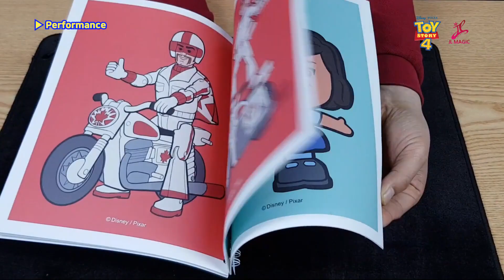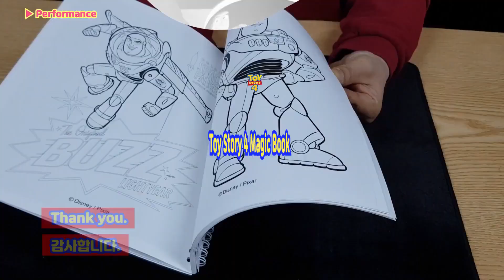Magic Coloring Book Toy Story 4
Depuis des années, l'effet classique du Magic Coloring Book fait le bonheur des enfants et des adultes. Le coloriage traditionnel a été amélioré pour inclure des images de Toy Story, un élément de base pour de nombreux magiciens et clowns. Voici le livre de coloriage magique (Toy Story 4).

EFFET :

Le magicien montre que le livre de coloriage est uniquement composé de dessins en noir et blanc de Toy Story 4. Mais avec un peu de magie, le livre est instantanément rempli d'images colorées de Woody, Buzz, Jessie et Rex.

Apprenez en quelques minutes.
Visuel.
Tout le monde l'adore.
Livre durable à reliure spirale.